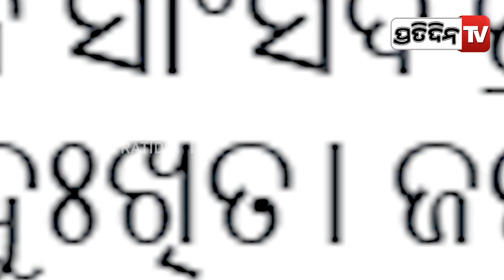Ex-MP Trilochan Kanungo passes away | PratidinTv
Ex-MP Trilochan Kanungo passes away